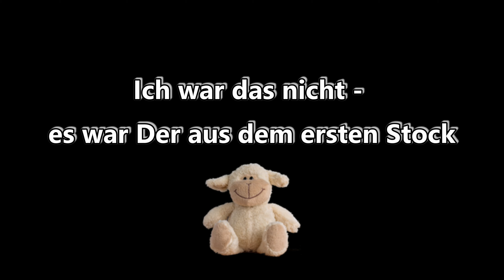Mailo's World: Der Bär war's!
Leute, heute ist mein Herrli echt bös‘ auf mich gewesen und ich kann gar nichts dafür. Meine Verdauung tanzt ein wenig aus der Reihe. Normalerweise sollte hund annehmen, dass bei der Bewegung, die mir Herrli und Frauli verschaffen ich am Abend „leergef….zt“ bin. Allerdings setzt meine Verdauung in der Nacht so richtig ein und ich muss alle zwei Stunden raus. Nachdem Frauli heute früh wieder arbeiten musste, haben Herrli und ich gemeinsam die Nacht im Wohnzimmer verbracht. Herrli war mit mir um 23.30 noch vor der Tür, aber was soll ich sagen – nix war’s! Um 2.00 Uhr früh ist dann der aus dem Ersten Stock gekommen und hat einen riesen Haufen ins Vorzimmer gesetzt und auch noch eine große Lacke Pipi. Boah, hat das gestunken und da ist Herrli munter geworden; leider hat er meinen Beteuerung, es nicht gewesen zu sein, nicht geglaubt. Ich würde ihn immer wecken und als Beweis, dass es Der aus dem Ersten Stock (wart‘ nur, wenn ich wieder einmal nach oben komme, dann bist du dran, Freundchen!!!) gewesen ist, habe ich ihn um 3.50 und 4.50 brav aufgeweckt und gesagt, dass ich vor die Tür muss. Tja, hund hat es mit seinen Zweibeinern echt nicht immer leicht?!?

Beim Vormittagsspaziergang habe ich mich von meiner besten Seite gezeigt. Ein Pfiff -  Herrli, ich komm‘ schon und setz‘ mich brav vor dich hin! Das habe ich jedes Mal gemacht, dabei hätte es so viel zu schnüffeln gegeben. Langsam hat sich die schlechte Laune von Herrli gebessert, aber irgendwie kommt er mir auch etwas müde vor. Vielleicht sollte er einfach mehr schlafen?

Nach dem morgendlichen Spaziergang habe ich den ganzen Vormittag verschlafen. Naja, es war ja doch wieder eine kurze Nacht!

Am Nachmittag stand wieder Autoeinsteigen am Programm (ich bin länger drinnen gesessen und er hat sogar das Auto gestartet; es hat mich aber nicht gekratzt; er soll endlich mit mir einmal eine Runde fahren!!!) und trotzdem es so kalt und windig war, sind wir noch um die Häuser gezogen. (Mir macht das schlechte Wetter nix aus - Herrli erinnere dich – Es gibt kein schlechtes Wetter, nur schlechte Ausrüstung – Gott sei Dank ist meine Ausrüstung perfekt!)
Den Nachmittag haben wir mit Fernsehen, Schlafen und Bauchikratzen (Herrli kann das echt genial) verbracht.

So vergeht ein aufregender Tag nach den  Anderen und jeder bringt was Neues/Aufregendes/Interessantes!

Pfotenklatscher  – Euer Mailo!